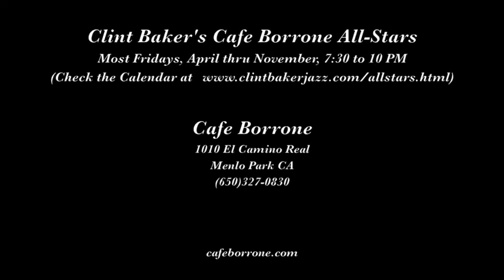Clint Baker's Cafe Borrone All Stars "If I Could Be With You One Hour Tonight"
Clint Baker's Cafe Borrone All-Stars play "If I Could Be With You One Hour Tonight" on August 19, 2016 at Cafe Borrone in Menlo Park CA.

Musicians are Clint Baker, trombone; Leon Oakley, cornet; Robert Young, soprano sax; Bill Reinhart, guitar, banjo; Monte Reyes, banjo; Riley Baker, tuba; and Jessica King, washboard.